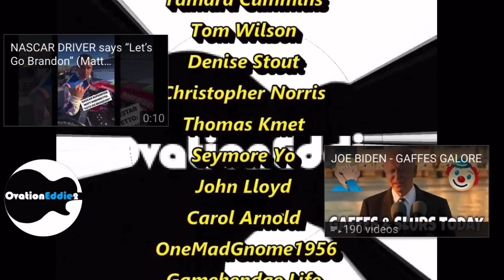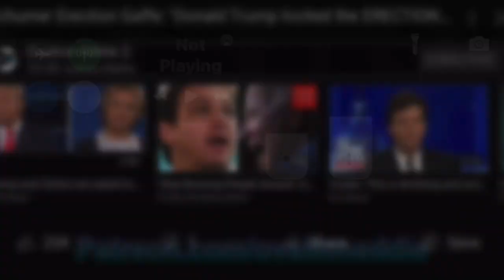Democrats REALLY Have a Problem with this Topic!